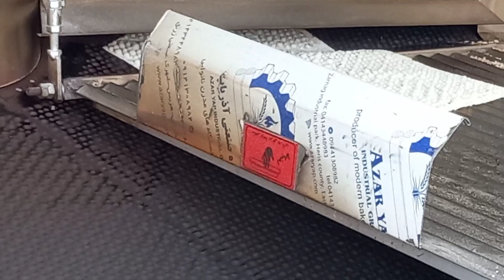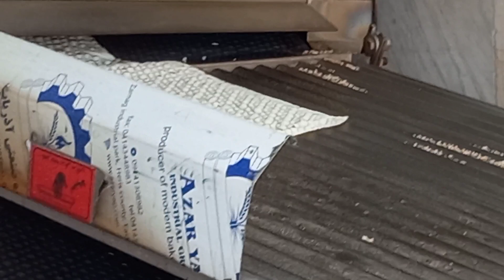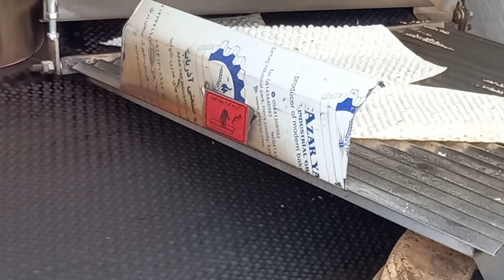baking bread yufka | 10 years old baker makes 2000 yufka bread a day | persian street food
viral bakery
Today we are Baking yufka Bread in iran bakeries

yufka
yufka tarifi
ekmek tarifi
lavaş tarifi
lavaş ekmek tarifi
ekmek tarifleri
bread
street food
how to bake bread
خبز الصاج
yufka bread
turkish bread
lavash bread
baking bread
bread making
tafton
tafton bread
bread recipe
baking iranian bread
baking tafton bread
bread tafton
receta de pan
cocinando pan
asian food
turkey food
brot backen
ekmek
how to make bread
yemek pişirme
ekmek yapmak
хлеб
печь
приготовление хлеба
bröd
non pishirish
yufka ekmek nasıl yapılır
yufka bakery
yufka açma
yufka bread
tavada yufka tarifi
yufka turkish flatbread
como fazer yufka
how to make yufka
yufka pi̇şi̇rme
traditional yufka bread
yufka ile yapılan börekler
yaş yufka yapimi
kuru yufka tarifi
yufka
kolay yufka tarifi
evde yufka
sacda yufka
sacta yufka
Baking Iranian bread
Baking traditional Iranian bread
Baking Iranian Barbari bread
food mood
cooking breadfruit
Cooking Bread
Traditional Bread of Mazandaran
خبز صاج
خبز صاج بالبيت
خبز اليوفكا التركي
خبز يوفكا
خبز الصاج
turkish bread
Baking Barbari Bread
Bread barbari
Iranian bread
Iranian baker
Cooking Mazandaran Iranian breads
Mazandaran traditional breads
Village breads of Mazandaran
traditional bread
Iranian food

Bread
flour
Dough
Bread dough
baking bread
Baking local bread
Baking traditional bread
Baking village breadBaking Iranian Bread
Cooking Barbari Bread in Mazandaran Iran
bread recipe
Cooking Iran Barbari bread
Cooking delicious village bread
Baking village bread in Iran
Baking traditional bread in Iran
Automatic bread baking
Baking bread with the machine
Iranian bread
Iranian barbari bread
Iranian lavash bread
Baking traditional bread in Mazandaran
Baking village bread in Mazandaran
bread bran
Learning how to cook Iranian bread
Learning to cook traditional Iranian bread